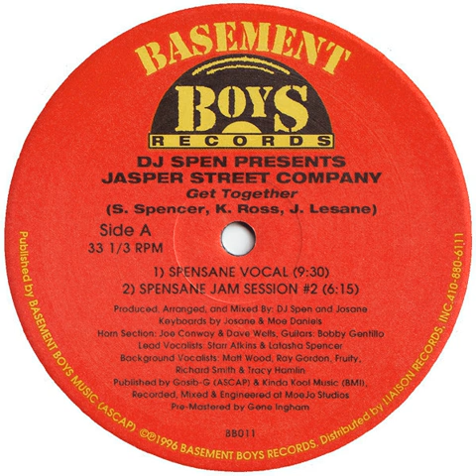DJ Spen Presents Jasper Street Company ‎– Get Together (Spensane Vocal)